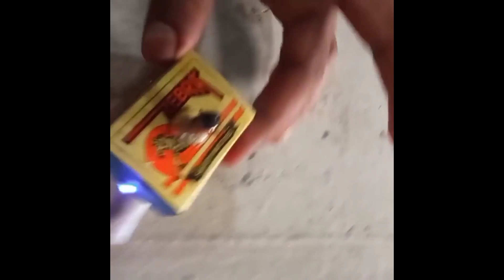How To Make Helicopter Matchbox Helicopter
how to make drone at home remote control
how to make drone at home easy that can fly
How to make drone with motor
drone kaise banaen
matchbox helicopter
matchbox helicopter without motor
matchboxhelicopterkaise banaen
matchbox helicopter making
matchboxhelicopterrescue
matchboxhelicopterproject
Toy Diy
Diy toys making
Diy ideas
Helicopter toy
Helicopter toys
How to make car
Howto
Car helicopter
Matchbox craft
Diy matchbox
Matchbox drone
How to create
Matchb0x car
How to make a helicopter that fl
Dc motor
Diy
Toy
How to
Helicopter
make drone
easy drone
how to make
Diy drone
how to make quadcoper at home make quadcopter
easy way to make drone
flying drone
Matches box drone